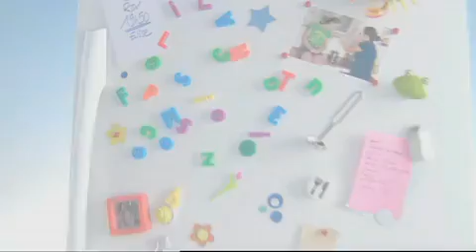Crique ardéchoise - Recette de cuisine à partager en vidéo - Casino (S2E72)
Chez France on découvre les pommes de terre autrement avec la crique ardéchoise de Guillaume.